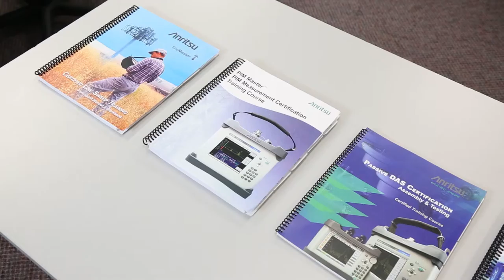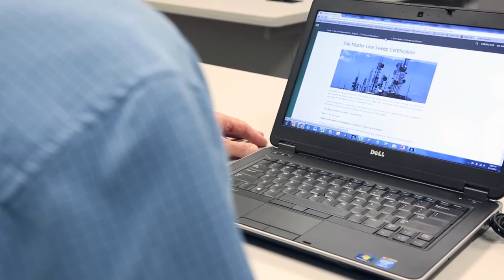Anritsu instructor led training courses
Master your career with Anritsu instructor-led certification training courses.
Anritsu certification means confidence! Our training courses teach technicians how to do the job right the first time and avoid costly rework.
Whether you’re up the tower working with coax or fiber, indoors working on DAS or an interference hunter, Anritsu has the RF knowledge you need.
See one of our training classes in action and find out more